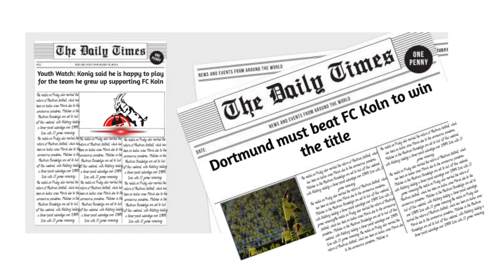RETURN TO GLORY WITH FC KOLN | GUEDES BROKE THE EUROPA LEAGUE RECORD | #10 | FIFA20 | CAREER MODE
GUEDES CAN'T STAY AWAY FROM THE NEWS HEADLINES

Artist: Last Heroes x TwoWorldsApart feat. AERYN
Song: Eclipse

Artist: BIOJECT & 2ndlife
Song: Hypnotized